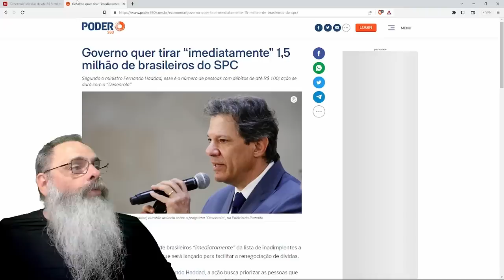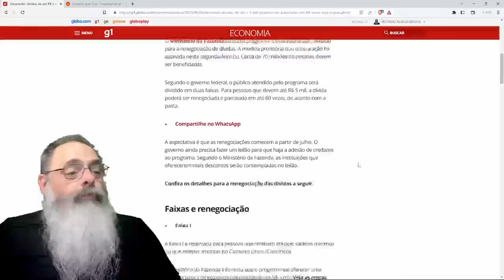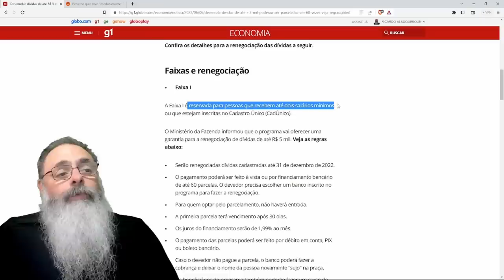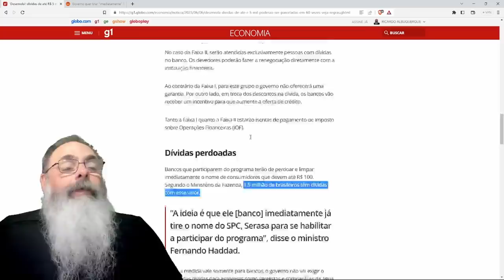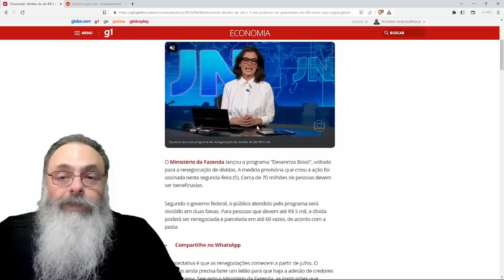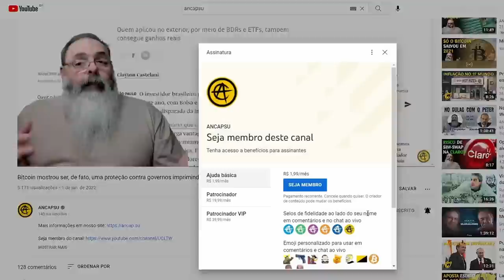DESENROLA vai PERDOAR DÍVIDAS VENCIDAS e FACILITAR PARCELAMENTO, carimbando como OTÁRIO quem PAGOU